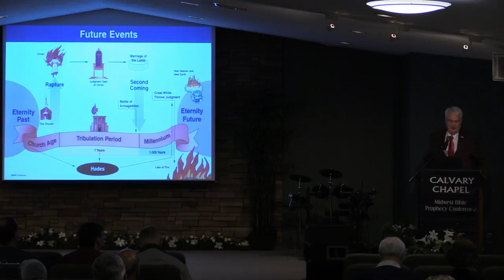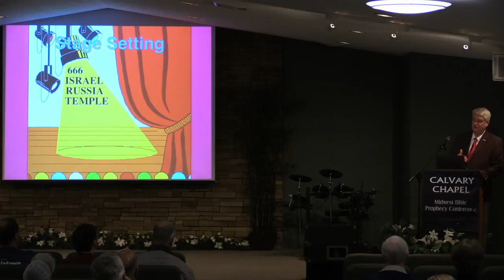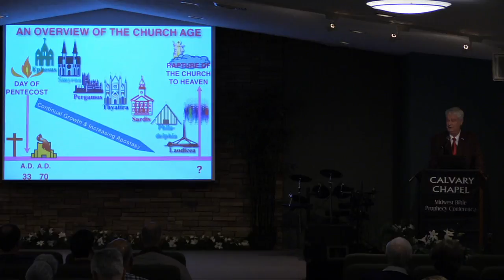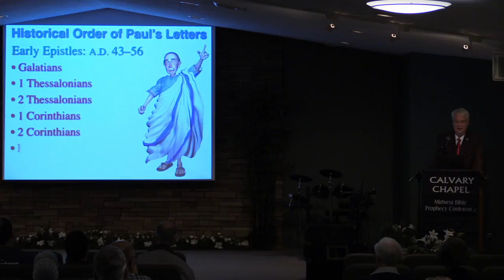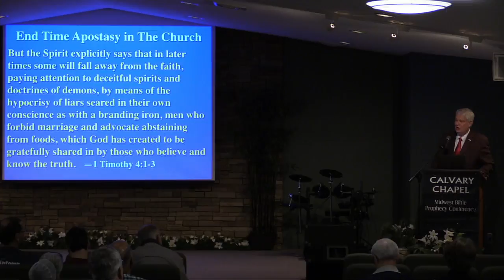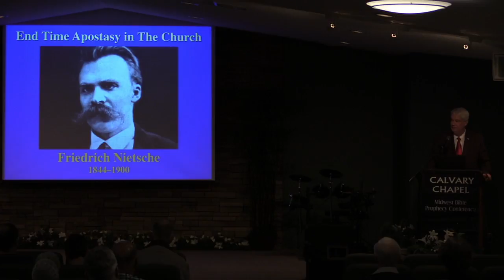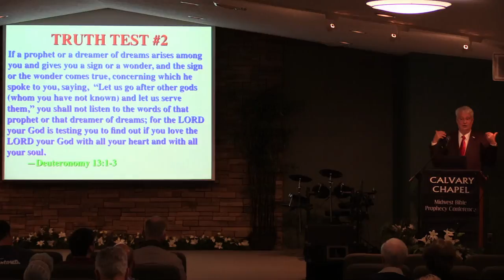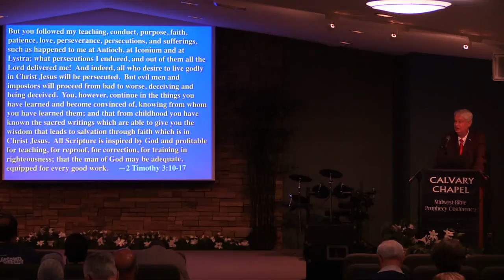2017 Midwest Prophecy Conference Session 6 Dr Tommy Ice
2017 Midwest Prophecy Conference
Calvary Chapel, Lafayette, IN
Session 6 - The End Time Apostacy
Dr. Tommy Ice